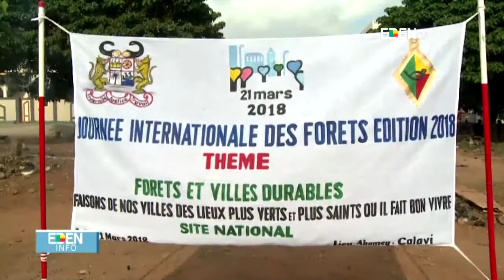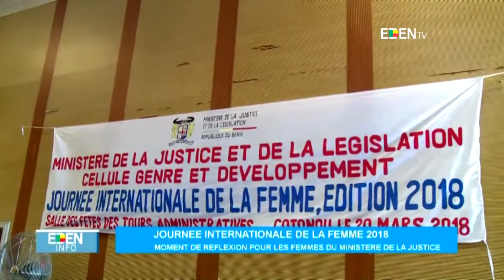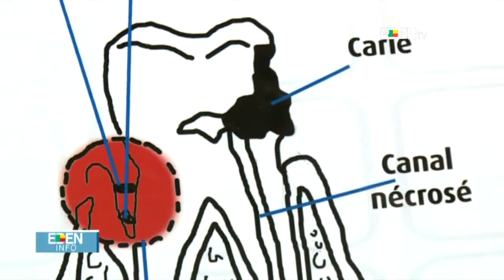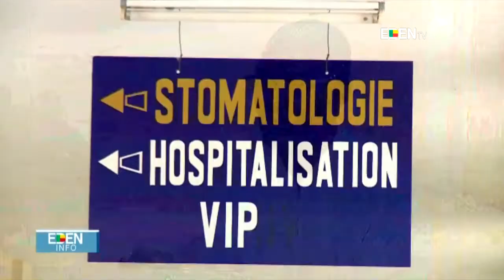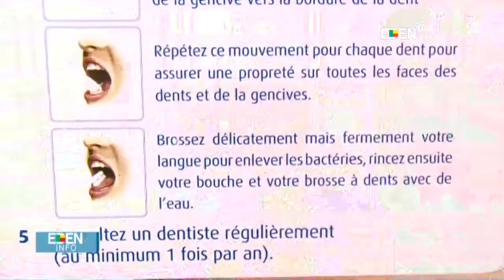JT13H - 21/03/2018 Horacia DJODJI